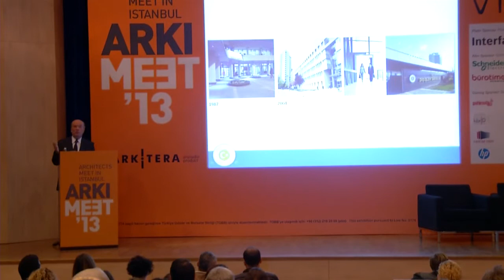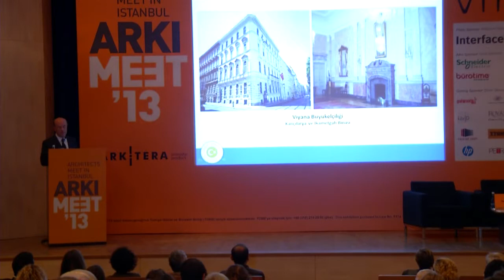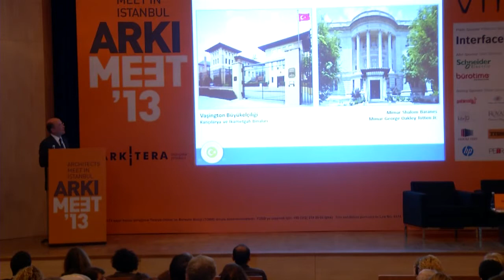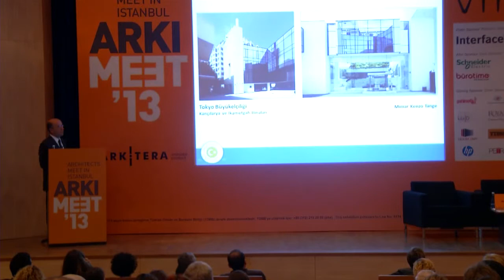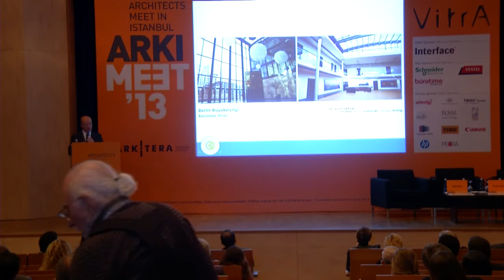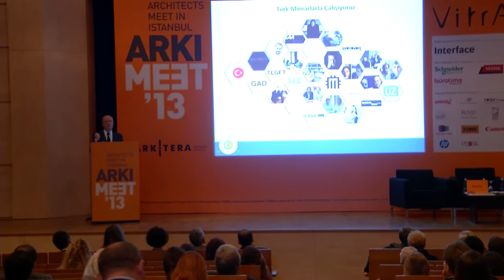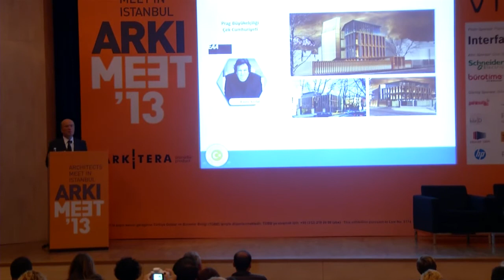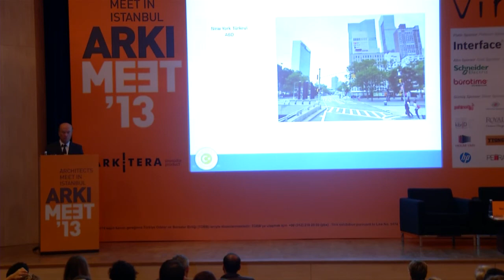ARKIMEET 2013 Özel Konuşmacı (Naci Koru)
Arkitera Mimarlık Merkezi tarafından VitrA öncü sponsorluğunda, 7-8 Ekim 2013 tarihlerinde Haliç Kongre Merkezi'nde düzenlenen ARKIMEET 2013'ün ana konuşmacılarından biri Dışişleri Bakan Yardımcısı ve Müsteşar Naci Koru idi.